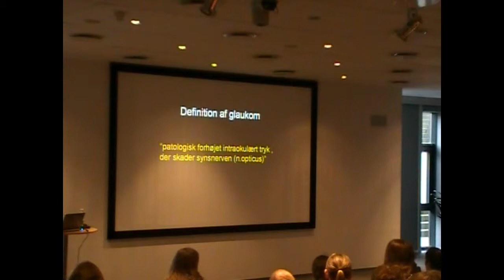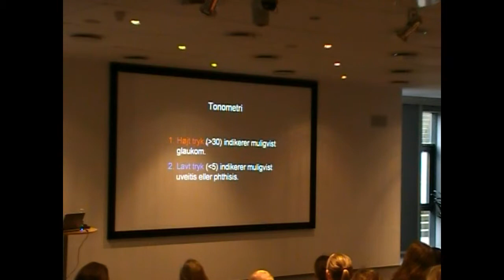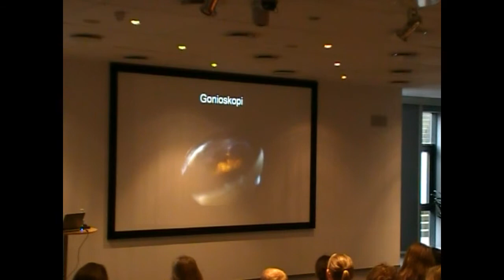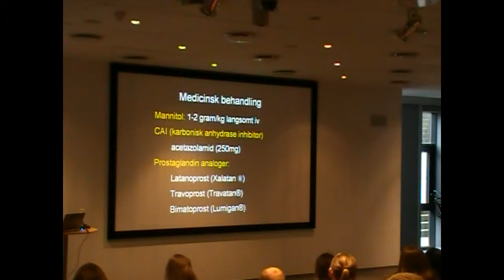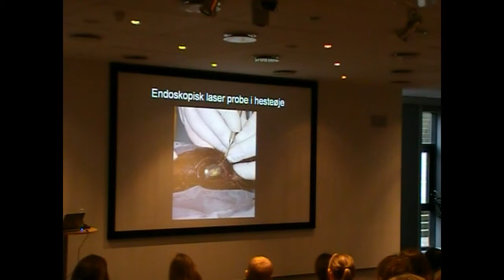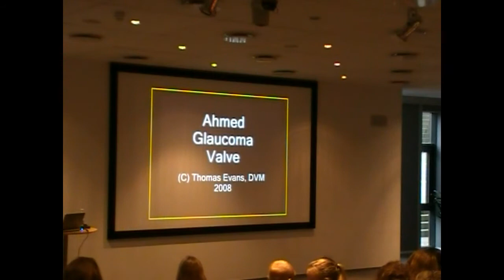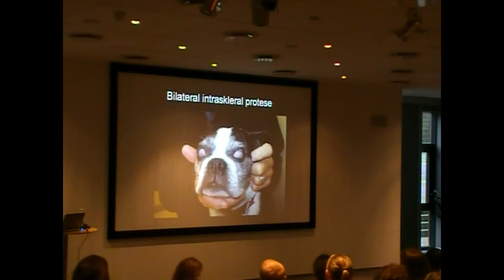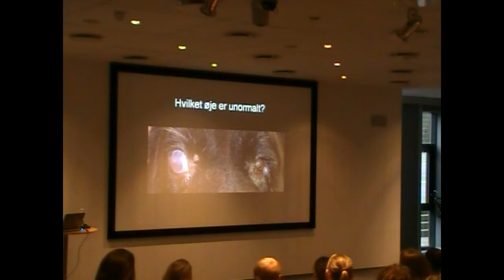Glaukom - hund - diagnose og behandling - MSD 2015 - Dyrlæge Thomas Evans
Grøn stær hos hund: diagnose og behandling.